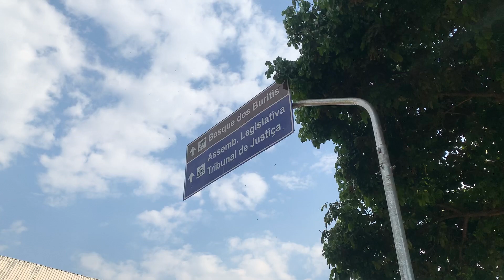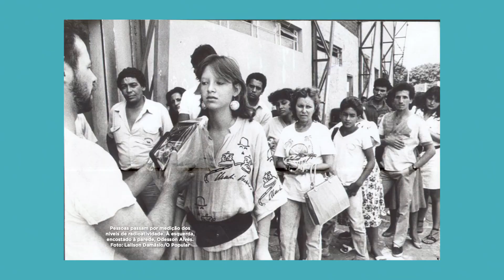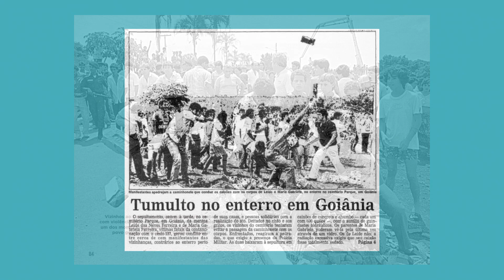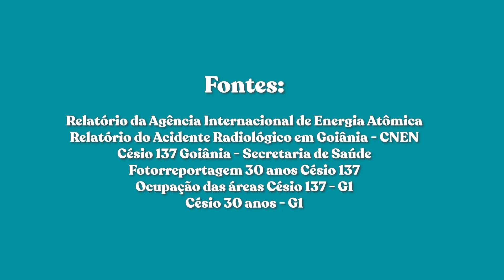O MAIOR ACIDENTE RADIOATIVO DO BRASIL | Césio 137 Goiânia | Guia Dois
Neste vídeo visitamos os lugares onde a tragédia do Césio 137 se desenvolveu e te contamos toda a história do maior acidente radioativo do Brasil que faz 34 anos neste dia 13 de setembro de 2021.

ERRATA
3:44 O nome da vítima é Maria Gabriela Ferreira
4:01 O nome da vítima é Maria Gabriela Ferreira
Fontes:
Acervo C.A.RA – Centro Estadual de Assistência aos Radioacidentados Leide das Neves